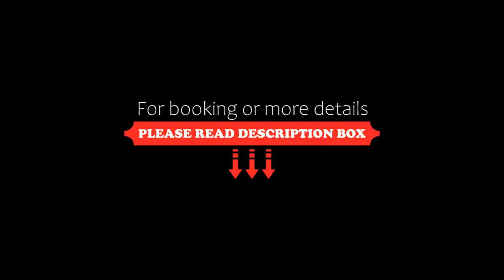Hotel San Luca, Cortona, Italy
About Property:
You're eligible for a Genius discount at Hotel San Luca! To save at this property, all you have to do is sign in.
Hotel San Luca is in Cortona historic centre, a 15-minute drive from Lake Trasimeno. It offers air-conditioned and classic-style rooms with satellite TV and minibar.
The hotel’s terrace offers a panoramic view of the surrounding countryside. There is a gym on the covered terrace.
Wi-Fi is available in the whole buildin...
Property Type: Hotel
Address: Piazza Garibaldi 2, 52044 Cortona, Italy
Searching For
1. Hotel San Luca - Cortona - Italy
2. Hotel San Luca - Cortona - Italy Address
3. Hotel San Luca - Cortona - Italy Rooms
4. Hotel San Luca - Cortona - Italy Amenities
5. Hotel San Luca - Cortona - Italy Offers and Deals
Audio Credit:
Track Title: Subway Dreams
Artist: Dan Henig